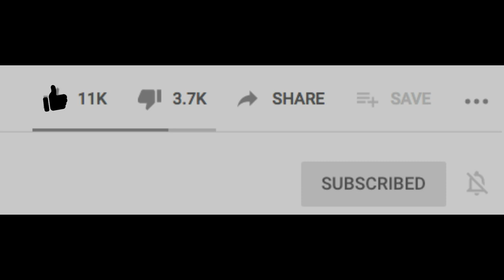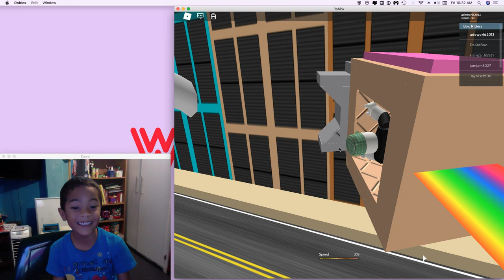SLIDE DOWN in A BOX (ROBLOX)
I've been begging my mom to do another video for you guys. With all that's going on, I've been doing my school work and trying to keep busy but I need a break.:D because believe it or not school is about to begin next week! ahhhhh! jk.lol

I love school. Hope you guys are keeping busy at home! Stay Home! Stay Safe!